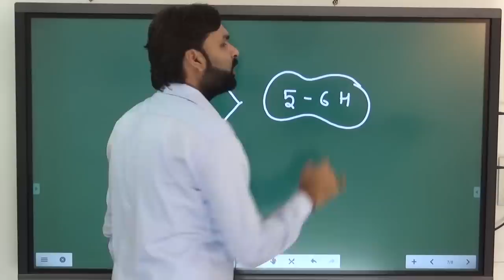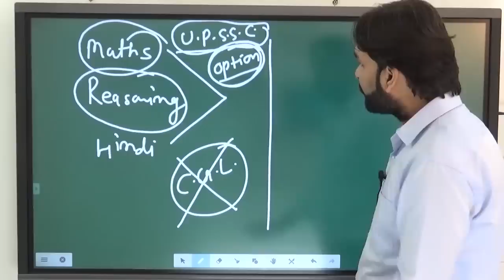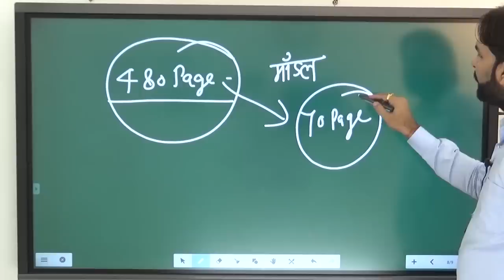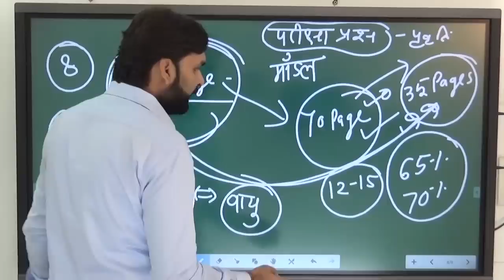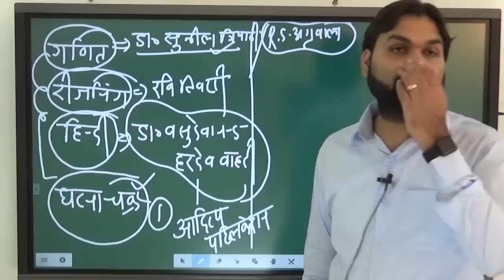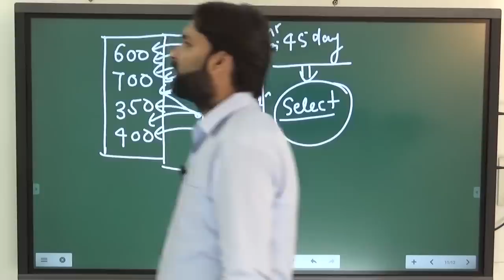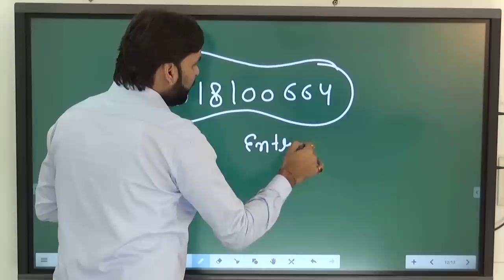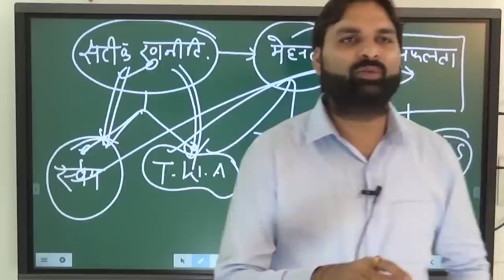केवल 40 दिनों में पहले Attempt में Lower PCS 2019 कैसे क्लियर करें ? Lower PCS 2019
इंट्री लेने के लिए  हमे इस नम्बर 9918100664 पर  Entry  Crash Course  लिख कर whatsAap करें |